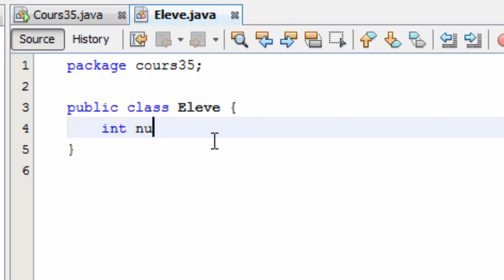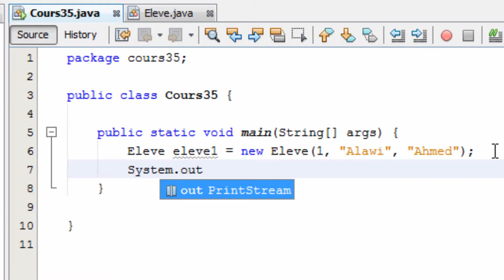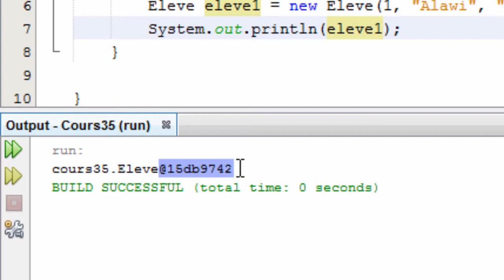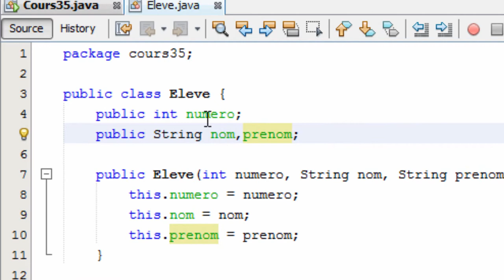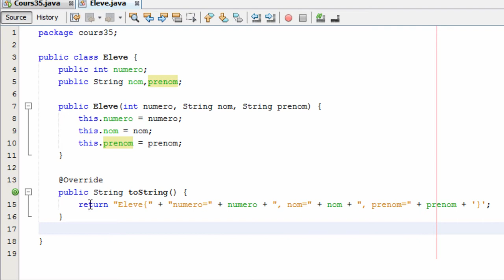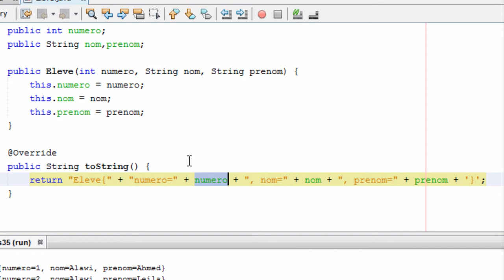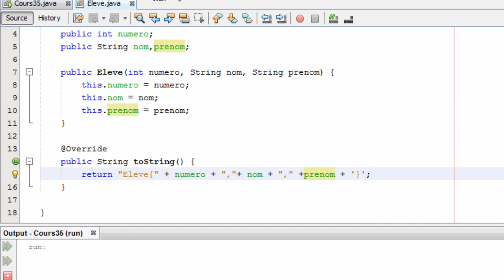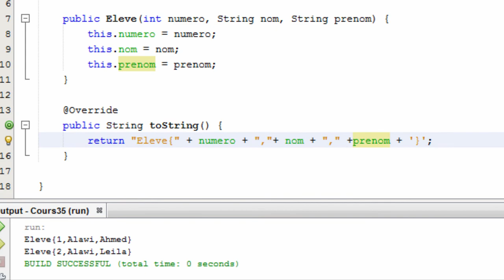Java Cours درس جافا 55 La méthode toString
Utilité de la méthode toString